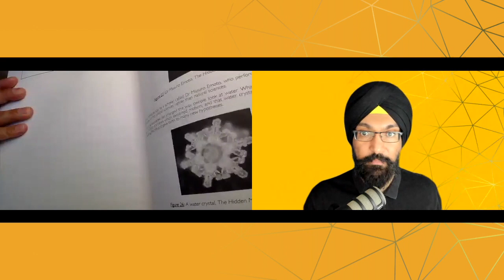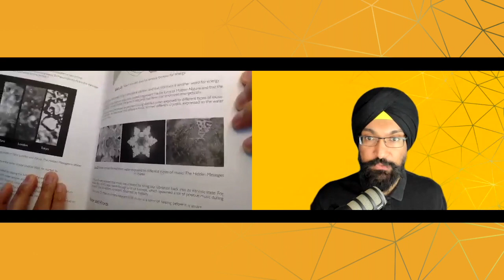UNVEILING The Mysterious Akashic Records: Past Lives, Healing & Spiritual Power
Welcome to Martial Mind Power Podcast. Today's episode shares about cosmic storage. This topic was chosen by co-host Jatinder, who randomly chose a koan (a form of zen practice to help with understanding) from Lak's book, the art of thinking without thinking.

🔑 Key Takeaways:

Cosmic Storage & Akashic Records: Discover how our memories, past lives, and karma are stored not in the brain, but in a vast cosmic consciousness known as the Akashic Records.

Martial Arts & Spirituality Connection: Learn how martial arts cultivate mental clarity, align the body with spiritual energy, and enhance personal mastery.

Healing Trauma Through Movement: Explore how martial arts can be used as a therapeutic practice to heal emotional and mental trauma stored in the body.

Science Meets Spirituality: The intersection of science and spirituality reveals the intelligence behind bodily functions, such as self-healing and memory storage.

Mind-Body-Spirit Alignment: Understand how martial practice enhances physicality, emotions, and spiritual depth, leading to complete self-mastery.

Fighting Spirit: Discover the critical role of fighting spirit in overcoming physical, mental, and emotional challenges during martial and spiritual practice.

Water & Memory: Delve into the concept of water as a storage medium for emotions and memories, and how this relates to both scientific research and ancient wisdom.

Self-Mastery through Discipline: Learn how spiritual mastery requires courage, discipline, and surrender to life’s challenges, with the aim of eliminating regret.

Ancient Wisdom in Modern Life: Uncover teachings from ancient texts like the Bhagavad Gita and Egyptian hieroglyphs, and how they inform modern approaches to consciousness and self-mastery.

📚 Explore Lak's Books:

- Master Your Life: A comprehensive workbook guiding you through a 9-step process to self-mastery, using Bruce Lee’s philosophies and modern personal development techniques. Learn more.
- Original Truth: Discover how to use martial arts to cultivate your inner warrior and sharpen your consciousness. Explore here.
- The Art of Thinking Without Thinking: A collection of philosophical and spiritual teachings to guide you towards higher consciousness.